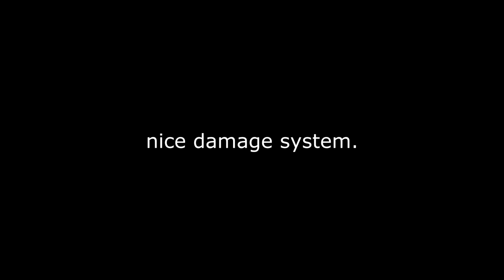arma 3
✘Informations:
✘Song: -
✘Resolution: 1920x1080 5:4 TFT
✘FOV: 95

✘Hardware:
✘CPU: AMD Ryzen 5 5600X
✘GPU: RTX3060Ti GAMING Z TRIO
✘Ram: 32GB GSkill DDR4 3600MHz Trident Z NEO
✘Mainboard: MSI MPG X570 Gaming Pro Carbon WiFi

Alle Regelbrüche wurden bereits geklärt, sprich man kann sie nicht gegen mich verwenden!

meine das arma damage system nicht falsch verstehen lad